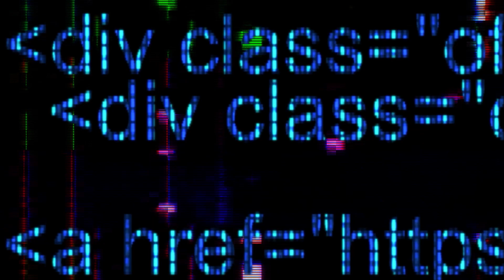BREADHEAD DEVO & WIZZOP DA WIZZARD - PEEZY - (Official Music Video) (Shot by Wallace Productions)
For All Booking Text 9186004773